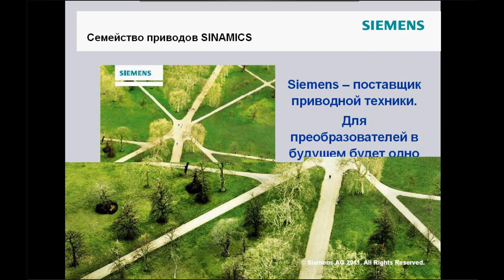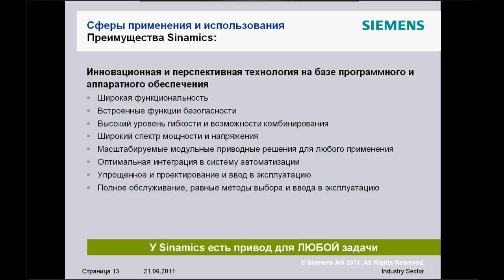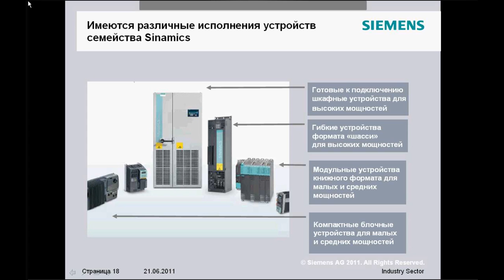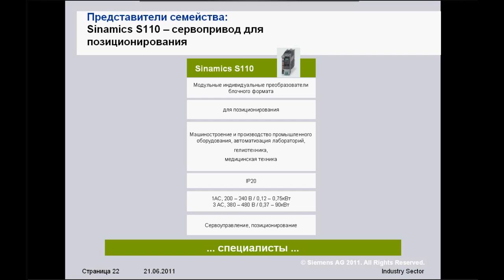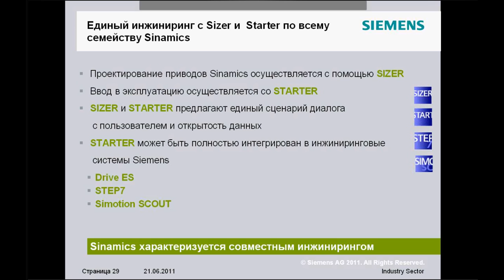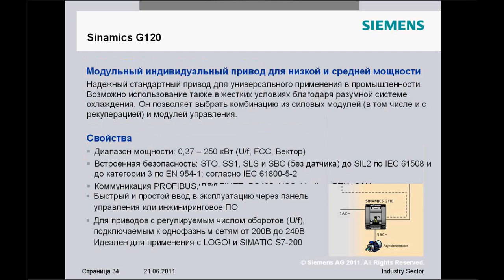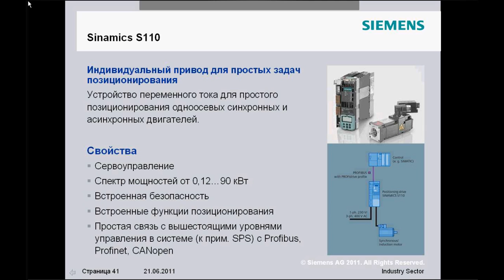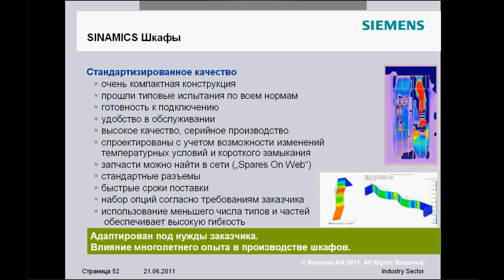Вебинар: обзор линейки SINAMICS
Обзор семейства преобразователей SINAMICS
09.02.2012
источник